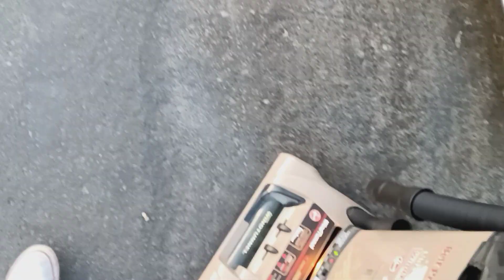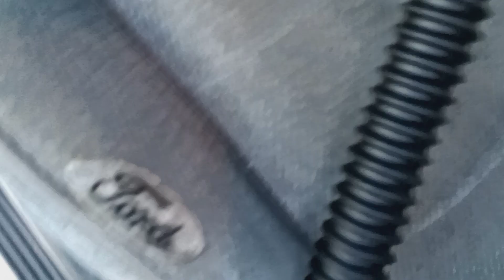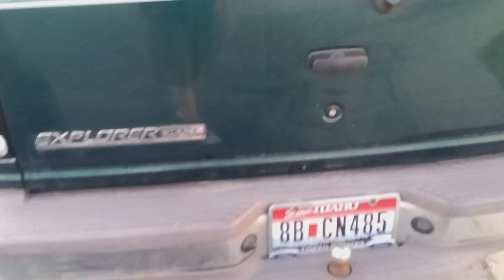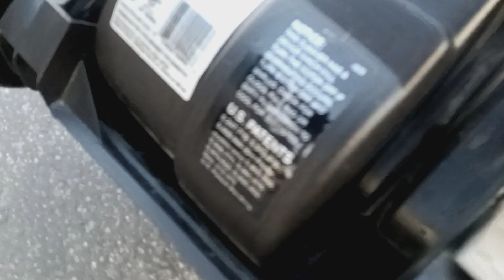Hoover Ultra Windtunnel car test